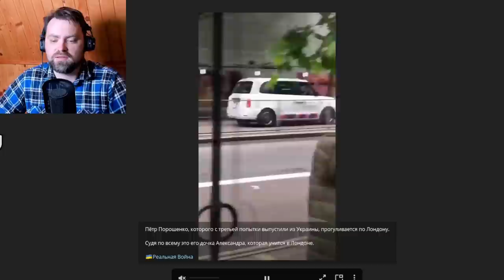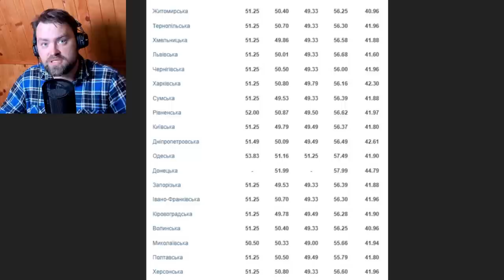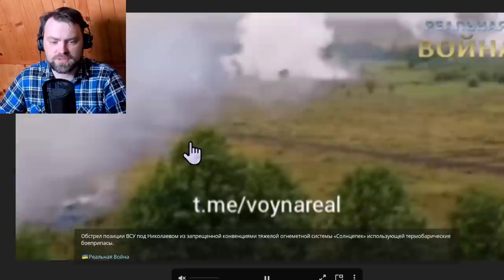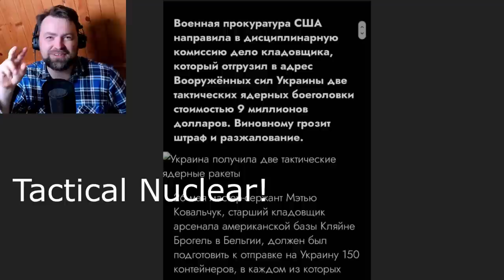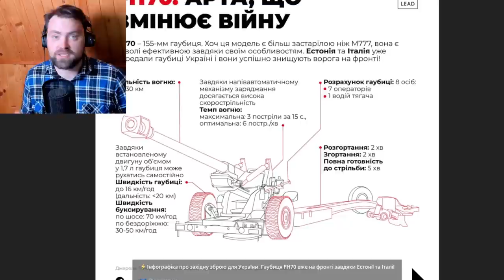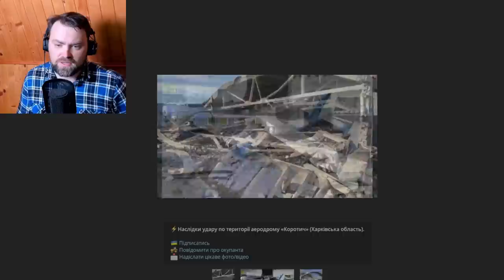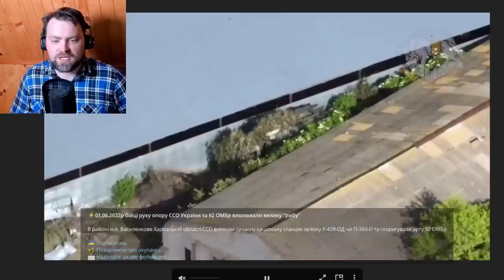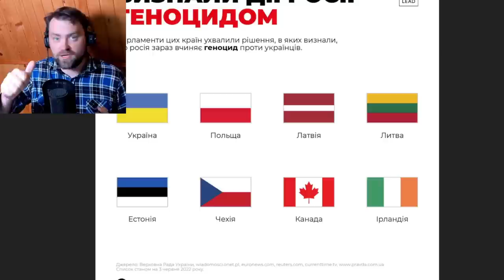Update from Ukraine | Rain of Weapons